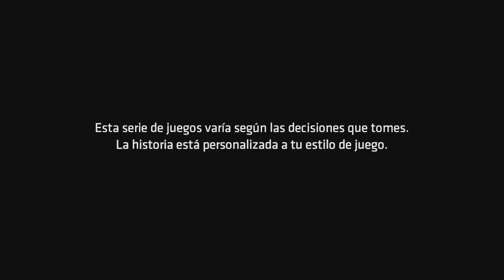Batman The Enemy Within | Episodio 4: Villanos de Vodevil | Parte 1/2 | PlayStation 5 HD